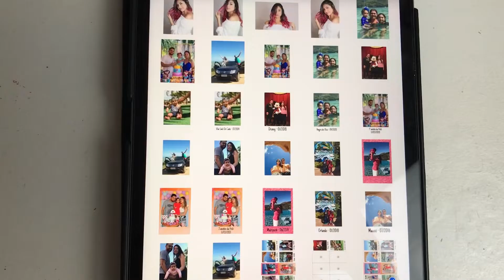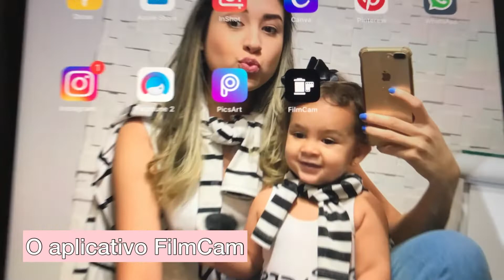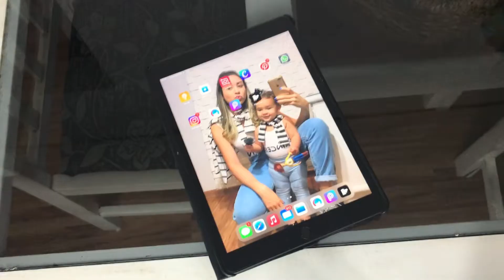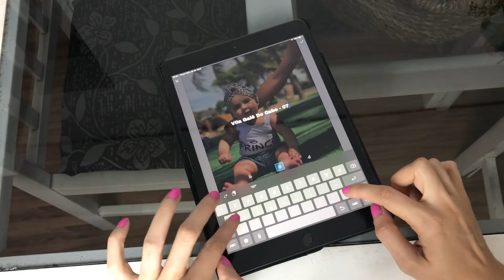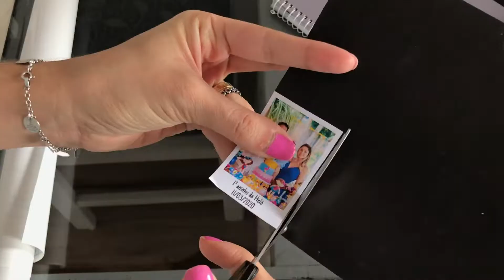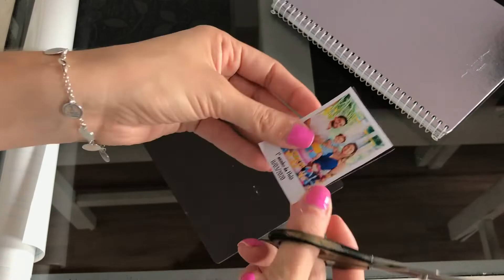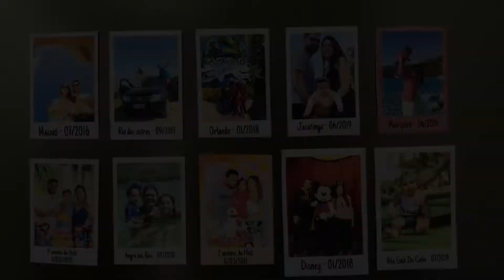COMO FAZER POLAROID PARA GELADEIRA. FOTOS COM ÍMÃ | FERNANDA ANGELO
DIY.  COMO FAZER FOTOS  POLAROID COM ÍMÃ PARA GELADEIRA? FÁCIL E BARATO.2021

Neste vídeo vou ensinar como fazer fotos polaroid com ímã para colocar na geladeira. Pra você que também ama fotos e quer colocar algumas em sua geladeira assista a esse vídeo e aprenda como fazer sem gastar muito dinheiro e bem fácil.

SE VOCÊ NÃO É INSCRITO AQUI NO CANAL SE INSCREVE QUE VOU FICAR MUUUUITO FELIZ! ☺️

Link do Instagram da minha loja de Mãe e filhos

E o site da minha loja de mãe e filhos ❤️